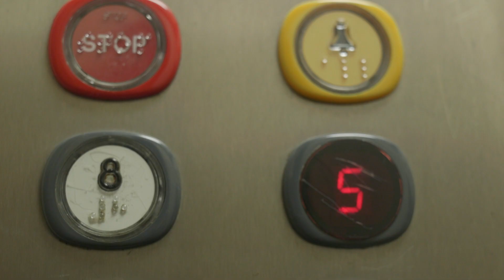Emergenza abitativa a Palermo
“Da un anno contattiamo agenzie e proprietari di immobili: mancano proprio le case per chi vuole vivere a Palermo.”
Così la Dott.ssa Anna Provenzano, Responsabile Unico del Progetto pocdimora, esordisce prima di elencare le difficoltà riscontrate per raggiungere l’obiettivo massimo del progetto: portare le persone che dalla strada hanno intrapreso un percorso all’interno dei poli diurni e notturni, a trovare un lavoro e a riacquisire coraggio, fiducia e indipendenza all’interno di una vera e propria casa.
Uno dei problemi principali da scardinare è il pregiudizio, spiega la Dott.ssa Provenzano, nei confronti di queste persone che” vengono percepite ancora come i diversi dalla società: questo ci ha creato grandi resistenze. Per cui sì, è stata veramente faticosa questa ricerca e quando siamo riusciti a trovare tre unità immobiliari – anche se in realtà il progetto ne prevedeva quattro - le abbiamo prese anche di fronte a importi abbastanza esosi”.
Nell’arco di un anno sono state circa venti le persone che hanno lasciato i poli per approdare nei tre appartamenti housingled dove vivono con altri coinquilini che hanno un passato in comune. Su 20 persone, 10 sono riuscite a fare lo step finale del percorso: trovare una stanza o una casa in autonomia. Le altre dieci persone, invece, stanno riscontrando una enorme difficoltà a trovarla sia a causa della loro nazionalità - poiché permane un pregiudizio diffuso tra i proprietari di casa nei confronti delle persone non italiane – sia a causa dell’emergenza abitativa: non ci sono case da locare nel lungo periodo o senza garanzie imponenti.
A volte non basta avere un contratto di lavoro, una busta paga come garanzia per dare in locazione il proprio appartamento e altre volte i proprietari di immobili non sono a conoscenza del fatto che, tra i servizi del Comune di Palermo per il contrasto alla grave marginalità adulta e e dell'abitare, si può fare riferimento all'Agenzia sociale per l'inclusione per azioni di sostegno all'affitto.
Come spiega Alessandra Alotta, assistente sociale presso la Fondazione San Giuseppe dei Falegnami, realtà partner di progetto: “non mi piace parlare di questo aspetto, non mi piace rassicurare i proprietari di casa riguardo al fatto che dietro la persona possa esserci, quale garanzia, l'Agenzia sociale per l'inclusione o i servizi istituzionali; a dare la garanzia dovrebbero essere loro [le persone senza dimora] i quali, dopo avere vissuto un periodo nei poli, dopo avere riacquisito indipendenza e fiducia verso l’altro, non solo sono pronti, ma vogliono vivere da soli perché, come dicono loro stessi: “io lavoro, quindi io voglio pagare la casa!”.
A palermo, l’emergenza abitativa, quindi, non è solo una preoccupazione che riguarda tutte le persone, dalle più alle meno abbienti, e che andrebbe affrontata in modo strutturale, ma è anche una questione che oltre a ledere la dignità del lavoro, scalfisce la dignità di quella persona che in passato, per svariate ragioni, la sua dimora l’ha persa ma che oggi ha tutte le carte in regola per riaverla.